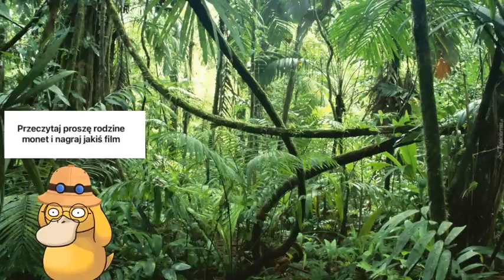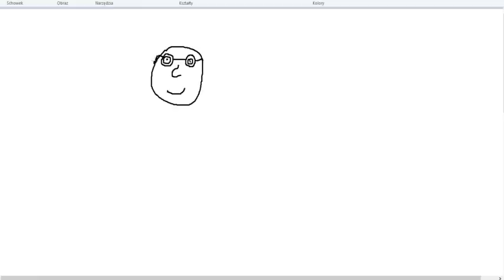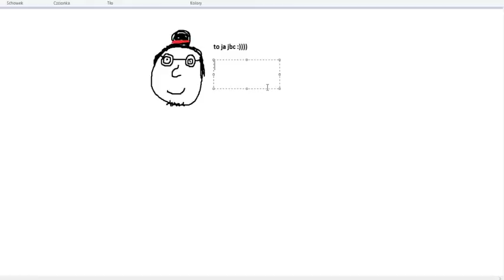ODPOWIADAM NA WASZE PYTANIA, BO SĄ FAJNE | PYTANIA I ODPOWIEDZI 5 ❓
gadanko